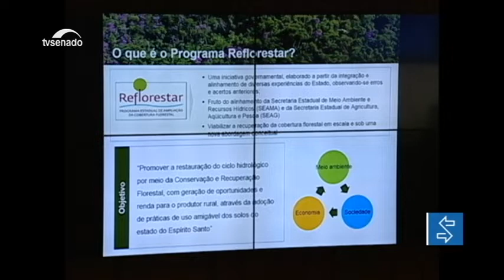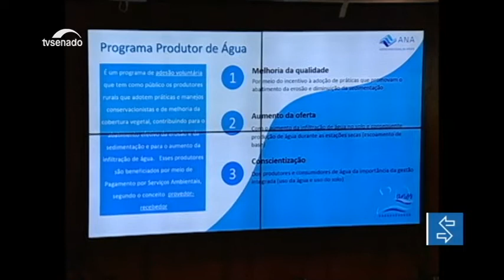Pagamento por serviços ambientais é debatido na Comissão de Meio Ambiente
A criação da Política Nacional de Pagamento por Serviços Ambientais (PSA) está prevista no PL 5.028/2019 que já foi aprovado na Câmara dos deputados. A Comissão de Meio Ambiente (CMA) realizou, nesta terça-feira (3), a segunda audiência pública, de uma série de três previstas, para discutir o pagamento, que pode envolver dinheiro ou não, para ações que ajudem a conservar áreas de preservação. Veja na reportagem de César Mendes.